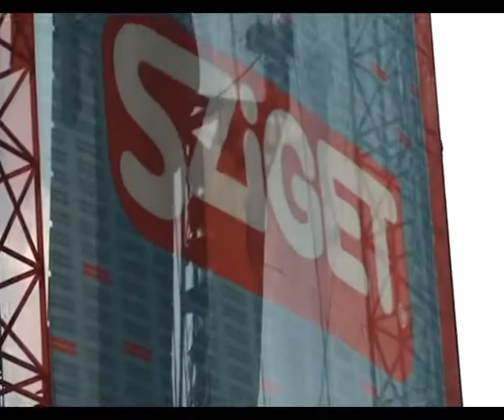Editors - Bricks and mortar (2009.08.15. SZIGET Festival, BUDAPEST, HUNGARY)